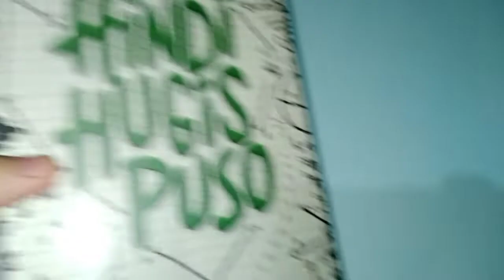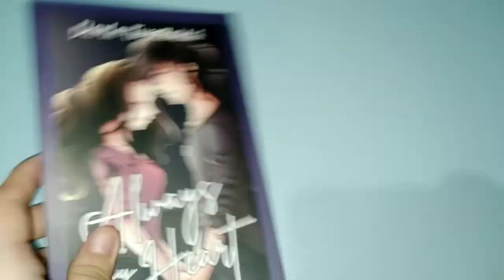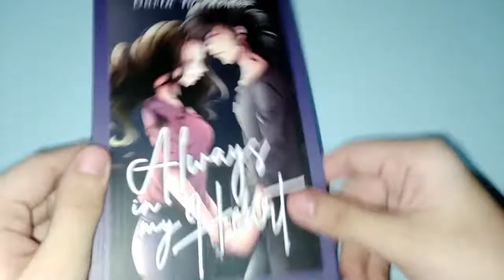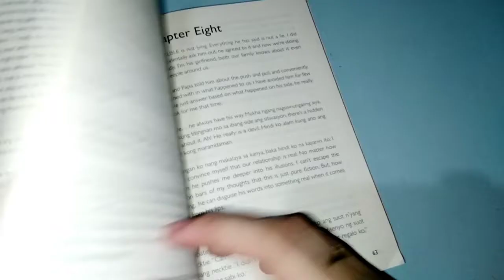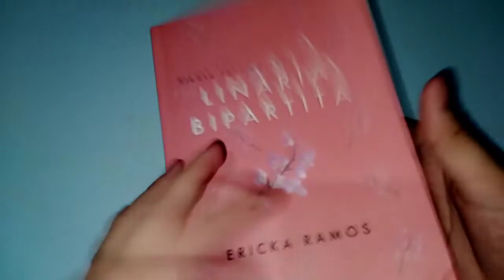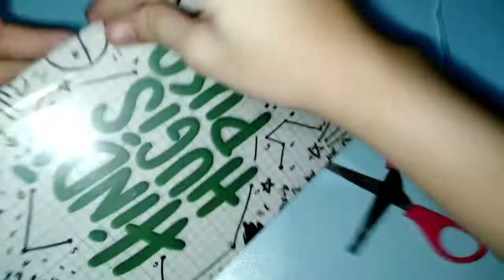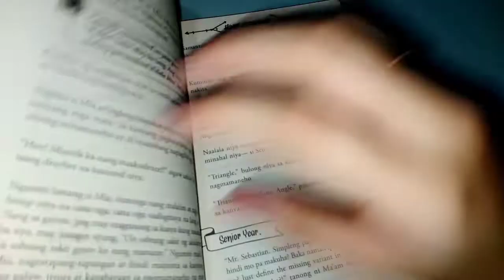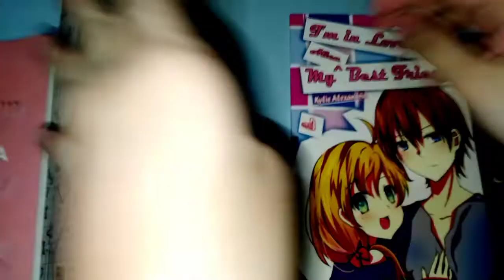Book Haul PhP 50 only!! (Cheap Edition) [Sulit 😇] || kLxndsxy Syxthyn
Magpapa- id lang sana kami kaso sarado na kaya dumaan muna ako sa Pandayan. JUSKO PO LAKING GULAT KO LIBRO 50 PESOS LANG!!! NAKAKALOKA!! Kaya bumili ako nito ng apat, bale 200 pesos sobrang sulit. Mukahang lagi na akong bubili dito ah, sisimulan ko ng ngang mag- ipon lagi hahaha. Sana maenjoy niyo ang video'ng ito Scarx3. L0V3 0wl💗

 R E L A T E D   H A S H T A G S

*Video editor
*Wattpad (books haul)
*TUTORIALS
*(Sometimes) Gaming

Open that book and see the magic!!🌈✨